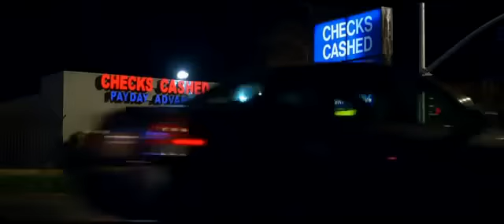Впритык__трейлер_дублированный.